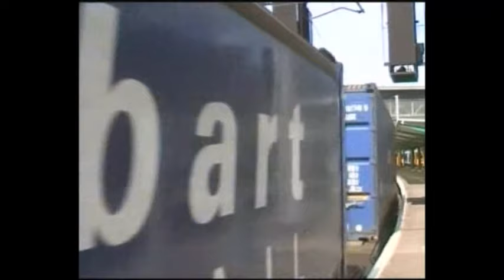CARLISLE. AMAZNG MIX OF WORKINGS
You will never see it like this again. Arrived at 09.30 ish Departed at 19.30 ish.Very good day indeed.